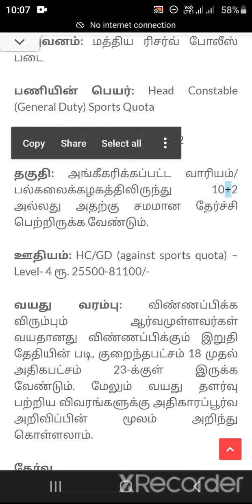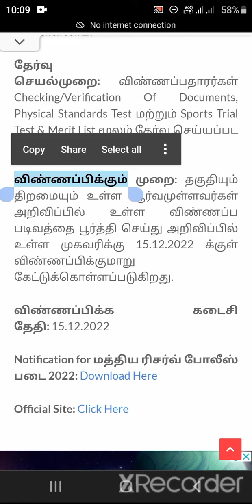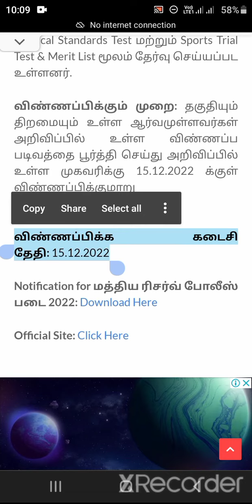CRPF recruitment 2022(மத்திய ரிசர்வ் போலீஸ் படை) | no negative Mark 🔥🔥